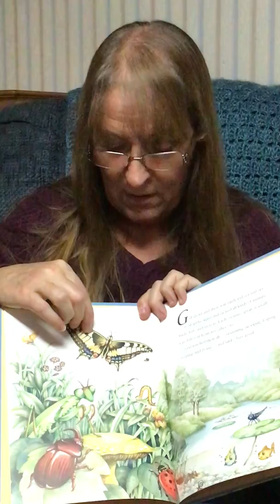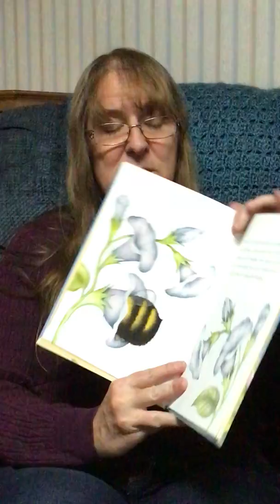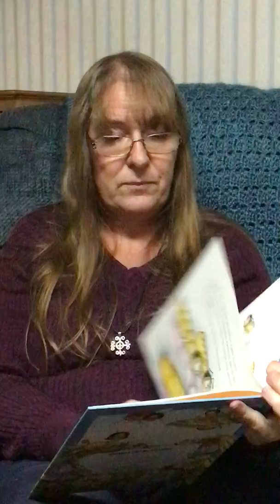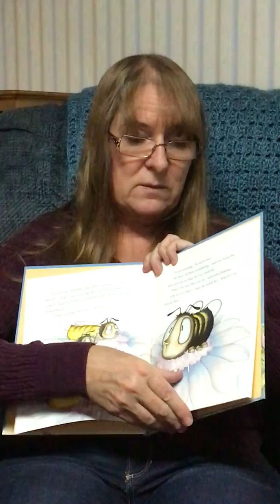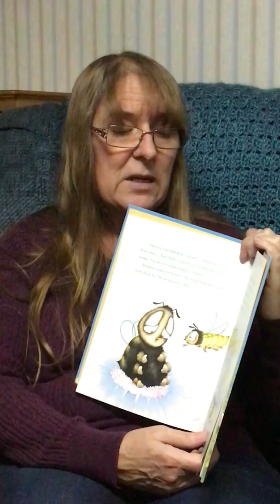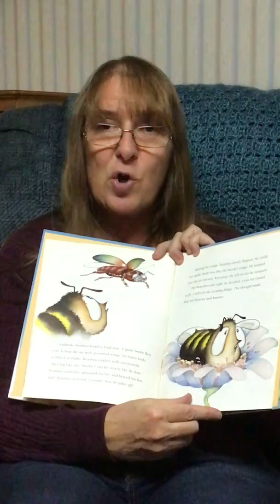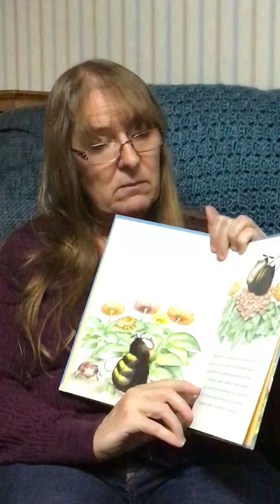Bombus The Bumblebee, read by Grammy Field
Grammy Field reads "Bombus The Bumblebee", 1997, written by Elsie Larson and Illustrated by David Haidle and Elizabeth Haidle, that I purchased to read to my grandson, potential future grandchildren and to other children who enjoy listening to children stories.

Bombus discovers his unique contribution to God's design, and how he fits in with other bees.

I hope you enjoy your visit.

Grammy Field